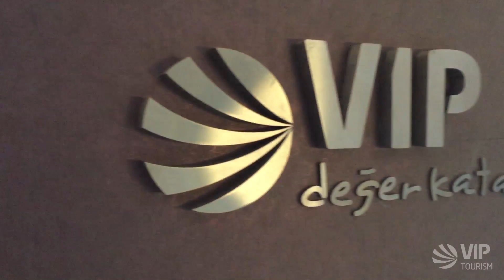Day #12 in Turkey: Making of NonTransferable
Behind The Scenes Turkey Day 12: VIP TOURISM

“...And we’ll always be grateful that VIP introduced us to Turkish Airlines , who brought us here!

Now it is home to the stunning Blue Mosque, Hagia Sophia (Ayasoyfa), the Egyptian Obelisk of Thutmose III, and more...

Not everyone making a travel movie gets to travel. We’ve seen so much thanks to Turkish Airlines !”

WANT TO EXPERIENCE THE TRIP IN MOVIE IN REAL LIFE? VIP TOUR ON SALE NOW